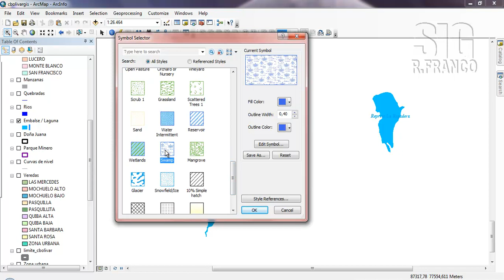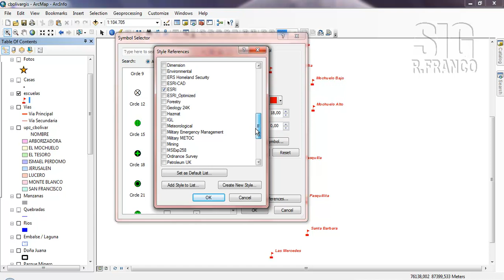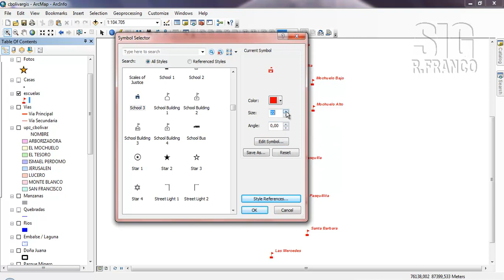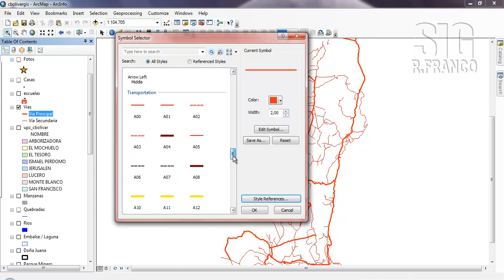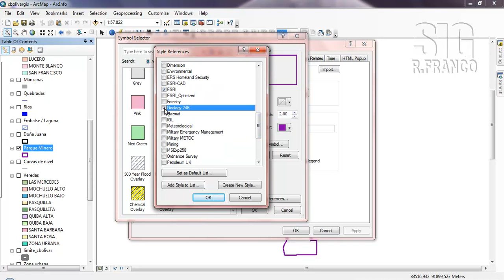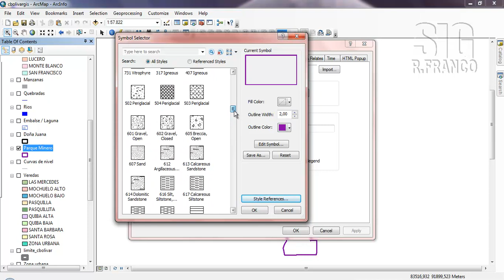Tutorial ARCGIS Cap.3-14 Simbología desde paletas especiales